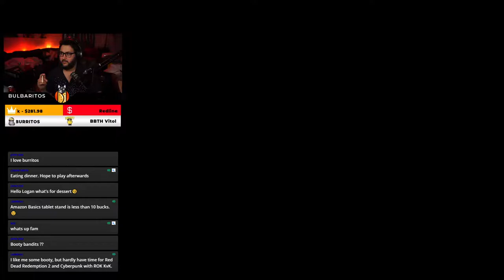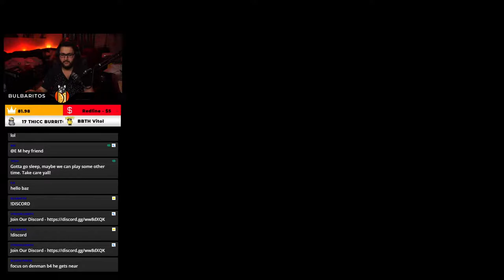PIRATE CODE W/ MRS. BULBA + Burrito Gang!!!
Mr. and Mrs. Bulba